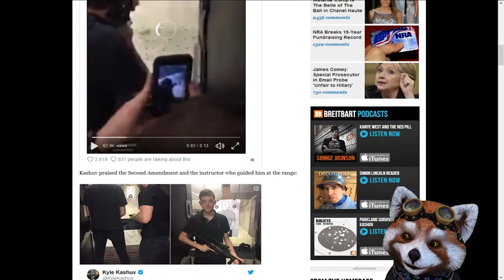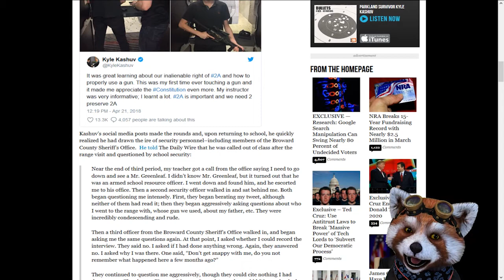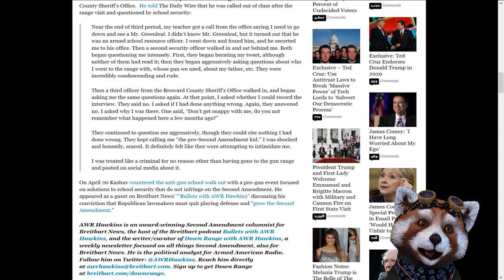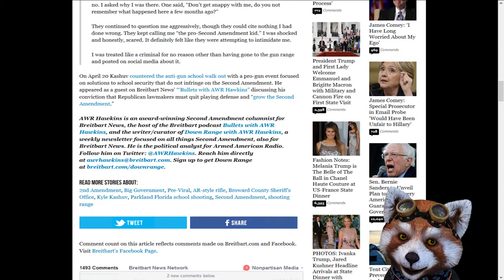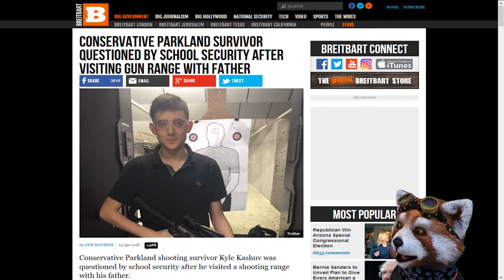Conservative Parkland Survivor Questioned by School Security After Visiting Gun Range with Father